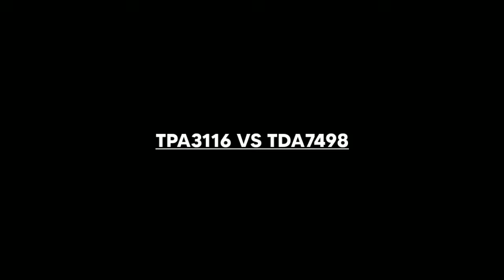Perbedaan TDA7498 VS TPA3116 Apa Kekurangan & Kelebihannya? Amplifier 2x100 Watt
Kali ini saya akan sedikit membahas mengenai perbedaan dari kit tda7498 vs tpa3116, dimana kedua kit power amplifier ini sama² mempunyai output watt yang sama yaitu 2x100 watt.

Perbedaan terletak pada :
1. Power supply, tda7498 membutuhkan voltase 36v 6A sedang tpa3116 membutuhkan supply 24v 10A.

2. Impedansi speaker, tda7498 idealnya menggunakan speaker 6 ohm, sedangkan tpa3116 versi 2x100 idealnya menggunakan speaker 2 ohm.

3. Kualitas suara, tda7498 terdengar lebih keras dengan nada low mid high yang menonjol, sedangkan tpa3116 lebih cocok buat subwoofer.

Kelebihan TDA7498:
1. Suara lebih keras, dan memiliki gain setting. Dimana sangat bermanfaat saat kita hanya menggunakan HP untuk inputnya sudah bisa maksimal suaranya.

TPa3116 minus dibagian ini karena mempunyai gain input yang kurang peka.

2. Tda7498 sangat cocok untuk speaker² pada umumnya  yg mempunyai impedansi 8 ohm.

Kelebihan TPA3116:
1. Mempunyai proteksi anti konslet, dimana seumpama terjadi konsleting dibagian output ke speaker maka akan aman.

2. Menggunakan voltase lebih rendah, cukup 24v sudah bisa maksimal.

3. Sangat cocok untuk speaker doubel coil, karena ideal di 2 ohm jika BTL dan 4 ohm jika mode stereo.

Semoga bermanfaat.